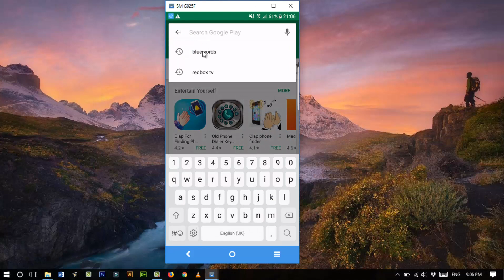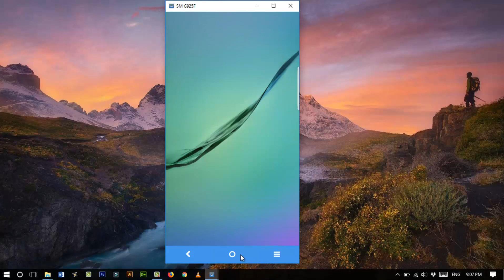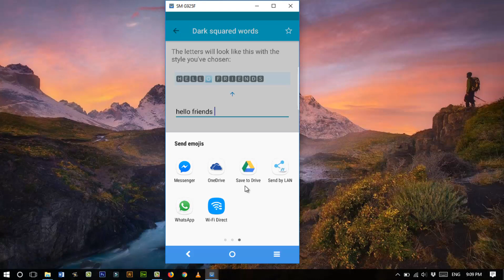How to Customize your Text Style - Change your Font Style in Android phone 2018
You can follow us on Google Plus...!!!